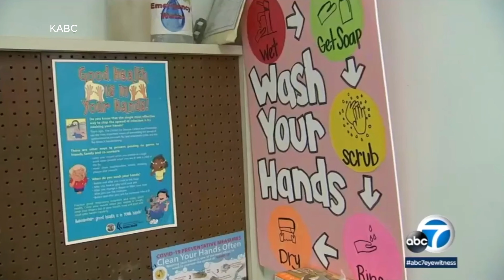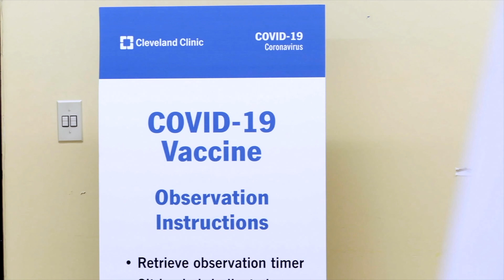Gov. DeWine to school districts: require masks for students and staff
Governor Mike DeWine is now pleading with school districts across Ohio to require face coverings for students and staff amid the ongoing COVID-19 surge here in the state.

Since August 15th of this year, there have been 29,823 Ohio kids, ages 5 to 17, diagnosed with COVID-19. According to the governor’s office, cases among this age group increased 198% from the week of August 15th as compared to the week ending September 4th.